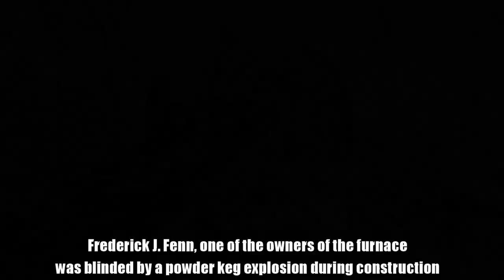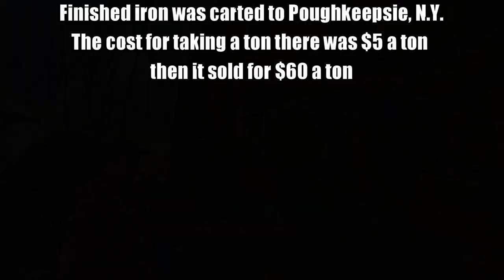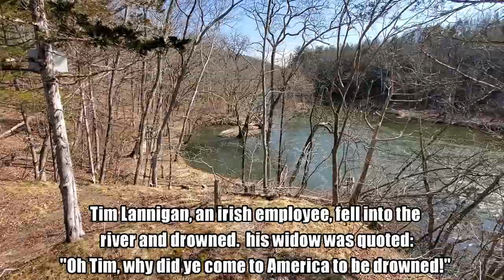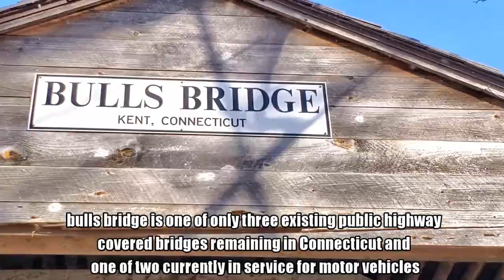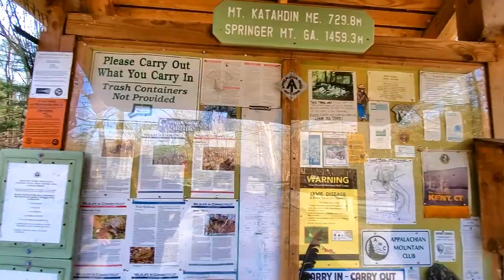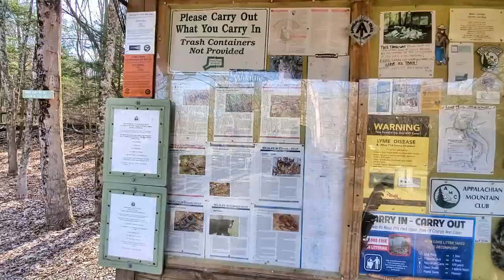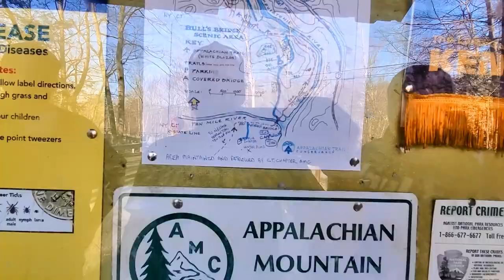Mini-Truck (SE03 EP16) Bulls Bridge hidden Ore furnace, tombstone, foundations and other secrets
Mini and I meet up with Jeffro from “Jeffros cob shop” with Tiny Tonka and Motorider 2018 to do some exploring on some not so well known landmarks at Bulls Bridge in Kent, CT.  See some Forgotten hidden gem secrets of the area. My soul to take filming area, by Wes Craven.

Some Recorded with my Samsung galaxy S10
Hijet Climber Mini-truck, this one is a 1992, 7th Gen, S83P, 660cc Minitruck. The “climber” means it has rear axle lock.
Researching online I did find l lot of new information, but Amir explains a LOT more than I knew, he has been in the business for 15 years. Plus if Bubbles in Trailer Park Boys has one, it HAS to be cool!
Don't forget you're buying a used vehicle, check it all out, they're over 25 years old! Some are in much better shape than others. Check for leaks, CV boots ripped, Loose suspension, Clutch slippage, clunks etc. Just like any used vehicle
S83p specs:
660cc 6 vavle 3 cyl engine 48-53hp carburated
length 10'8" (128"). width 4'6" (54") w/o mirrors. Height 5'10" (70")
Max Speed 55-60mph
Valve lash cold: intake 0.18mm exhaust 0.25mm

I know there may be other videos of this.. but this is my Cheezy style!

This keeps the links for all the parts more accurate. These I use and install on ALL my videos. I do not sell any of the items listed. (except T-shirts and key tags.. HURRY UP AND BUY!)
Custom intro music and Voiceovers by Harp C Chord, Ryan Harper.
Memes etc:
Movies: Keebler commercial. Indian commercial. Scooby Doo. Trailer Park Boys. idiocarcy